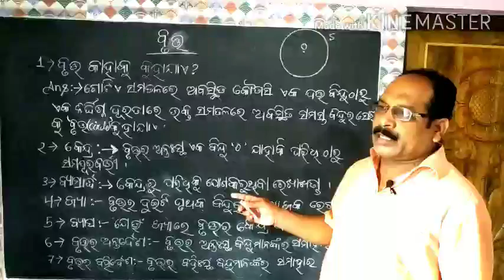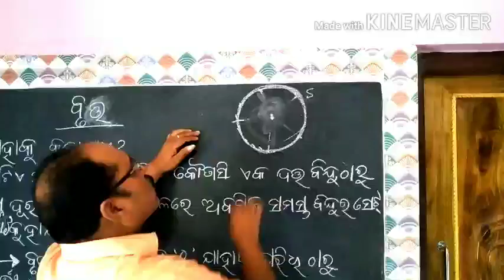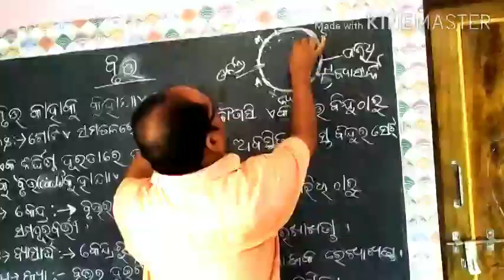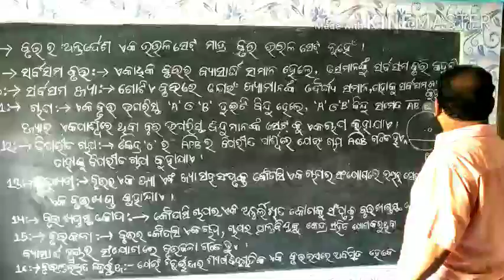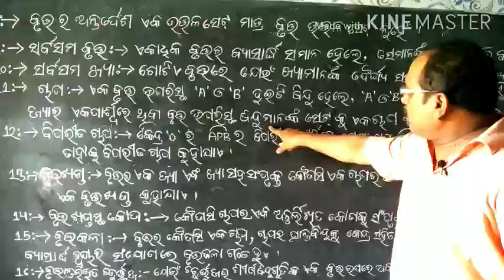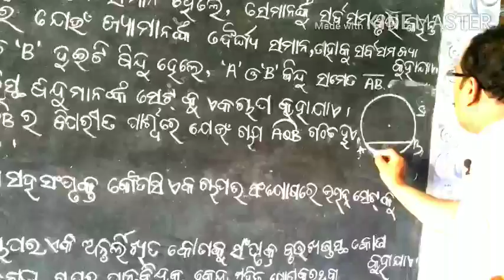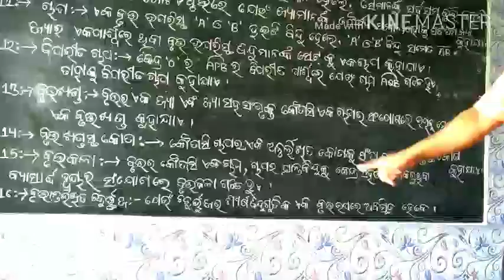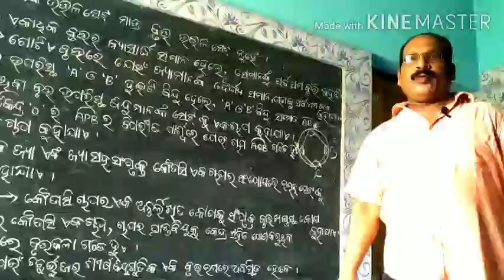Class--10th.. Introduction of circle..